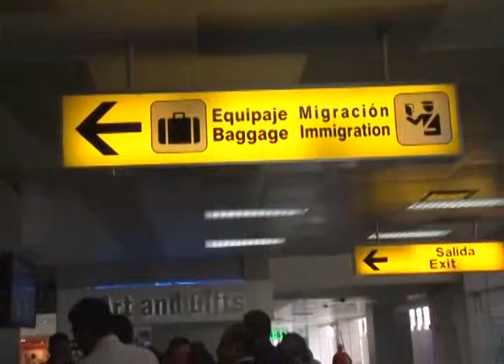CN: Anuncian inversión en Aeropuerto Internacional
El Vicepresidente de la República, autoridades de CEPA y de Avianca Holdings S.A, anunciaron una millonaria inversión en la ampliación y modernización del aeropuerto internacional Monseñor Oscar Arnulfo Romero.